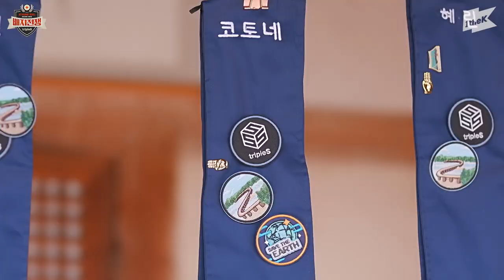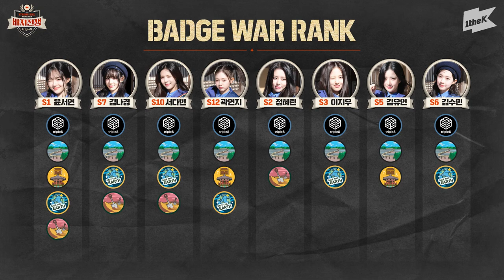삽질하다 진짜 싸운 아이돌｜Strong Girl:배지전쟁 EP.2｜Strong Girl:Badge War｜tripleS(트리플에스)